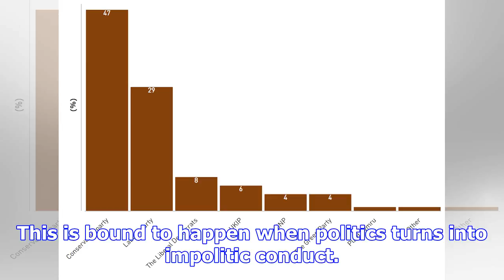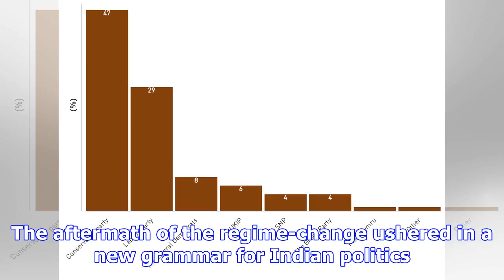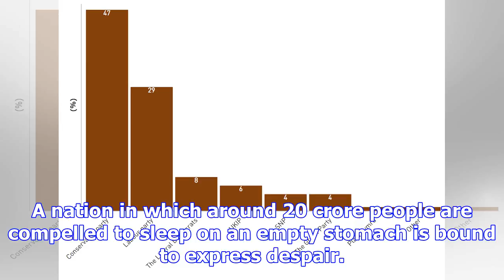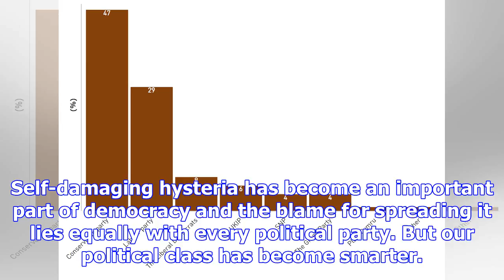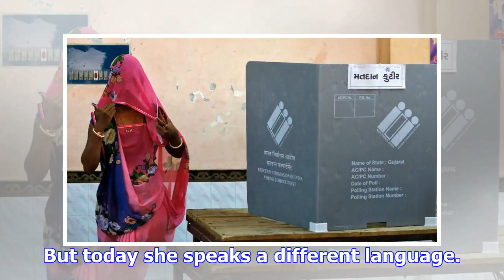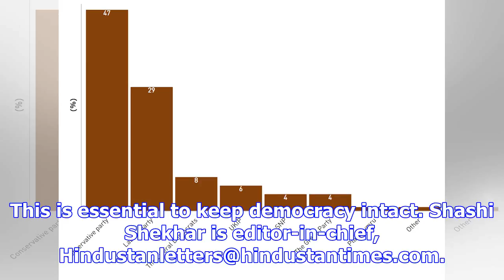Let poll promises not remain just words once the elections are over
After many weeks I breathed a sigh of relief on the evening of December 14. The reason? The kind of ...